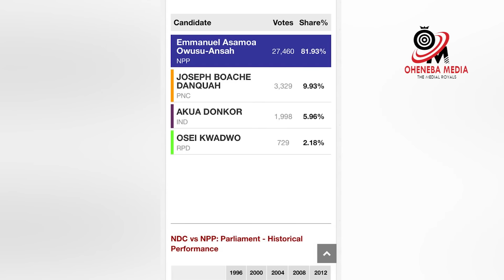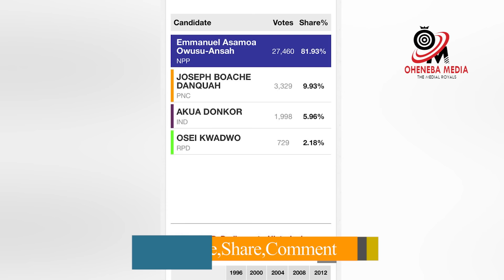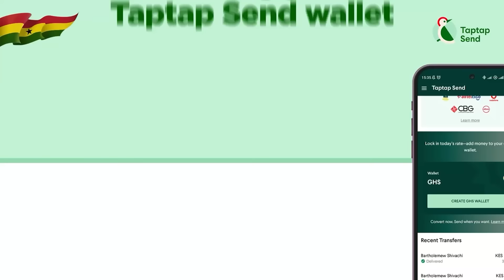SHOCKING😭Akua Donkor’s Daughter W£3ps And Reve@ls C@use Of Mom’s De@th+Her Last Words